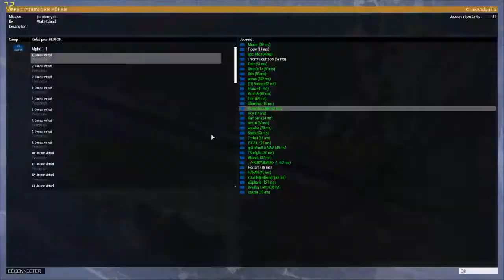Wake Island avec les potos mais en solo!